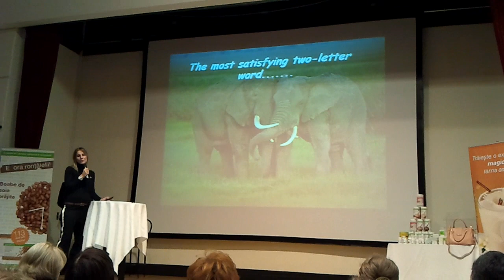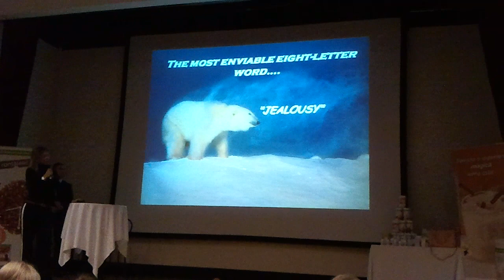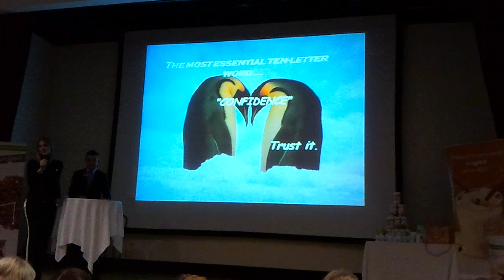Sfatul cuvintelor Dea & Tomi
Un training de clasa sustinut de adevarati lideri Herbalife 20K President Team Dea & Tomi Meleh ! Le multumim din suflet pentru toate cele impartasite cu suflet , inclusiv pentru acest video clip !